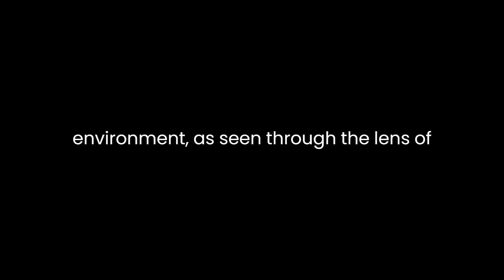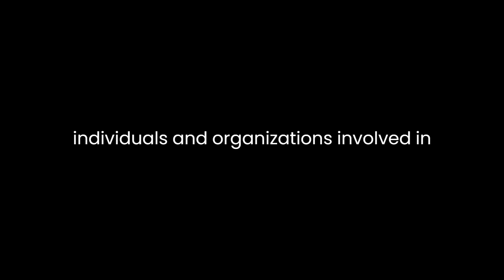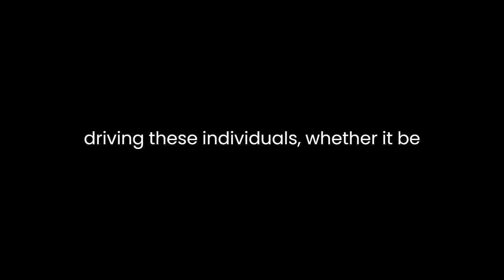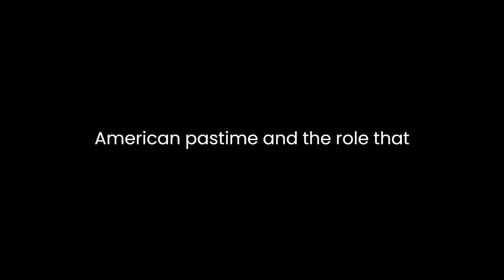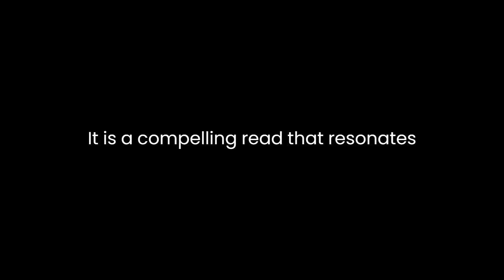"An Entirely Synthetic Fish" By Anders Halverson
Anders Halverson's book, "An Entirely Synthetic Fish: How Rainbow Trout Beguiled America and Overran the World," is a captivating exploration of the complex relationship between humans and the environment, as seen through the lens of one iconic species. Through meticulous research and vivid storytelling, Halverson delves into the history, biology, and cultural significance of rainbow trout, revealing the profound impact this fish has had on American society and ecosystems worldwide.Halverson begins his narrative by recounting the introduction of rainbow trout to American waters in the late 19th century. These fish were initially brought to the United States as part of an ambitious plan to "improve" the country's fish populations and create a thriving sport fishing industry. However, the unintended consequences of this endeavor soon became apparent, as rainbow trout rapidly outcompeted native species and disrupted delicate ecosystems. Halverson skillfully weaves together historical records, scientific research, and personal anecdotes to illustrate how the seemingly innocent act of stocking non-native fish had far-reaching ecological consequences.One of the book's strengths is its portrayal of the various individuals and organizations involved in the introduction and propagation of rainbow trout. Halverson introduces readers to a cast of characters, from early fish hatchery pioneers to contemporary fisheries biologists, who all played a role in shaping the fate of rainbow trout in America. These characters come to life on the pages, adding depth and personality to the story. Through their experiences, readers gain insight into the complex motivations driving these individuals, whether it be a genuine passion for fish or a desire for economic gain.The author's research is extensive and thorough, as evidenced by the wealth of historical and scientific data woven into the narrative. Halverson expertly navigates the complexities of fisheries management and ecological science, making these topics accessible to readers without prior knowledge. He explains the nuances of fish stocking, genetic engineering, and the ecological impact of invasive species in a clear and engaging manner. This ability to distill complex concepts into understandable terms is one of the book's standout qualities.Halverson also shines a light on the cultural and social aspects of rainbow trout fishing. He delves into the emergence of fly fishing as a beloved American pastime and the role that rainbow trout played in shaping this tradition. By tracing the evolution of fishing tackle, techniques, and attitudes, Halverson underscores how the rainbow trout became a symbol of the American West and the pursuit of the pristine wilderness experience. The book is not just about fish; it's a reflection of changing American values and aspirations over the decades.Furthermore, "An Entirely Synthetic Fish" raises important questions about our relationship with nature and the unintended consequences of our actions. Halverson prompts readers to consider the ethical and ecological implications of introducing non-native species into fragile ecosystems. Through the lens of rainbow trout, he highlights the broader issue of human intervention in the natural world and the challenges of balancing conservation with recreational pursuits.In conclusion, Anders Halverson's "An Entirely Synthetic Fish" is a thought-provoking and meticulously researched exploration of the impact of rainbow trout on American culture and ecosystems. Through a captivating narrative and a rich tapestry of historical and scientific information, Halverson effectively illustrates how the introduction of a single species can have far-reaching consequences. The book serves as a cautionary tale and a call to action, urging readers to consider the delicate balance between our desires for recreation and the preservation of the natural world. It is a compelling read that resonates with anyone interested in the intersection of ecology, history, and human behavior.